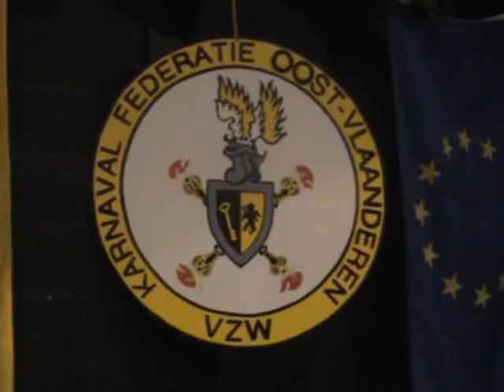Katrien Verkiezing Prinses Carnaval Oost Vlaanderen 2012 deel1